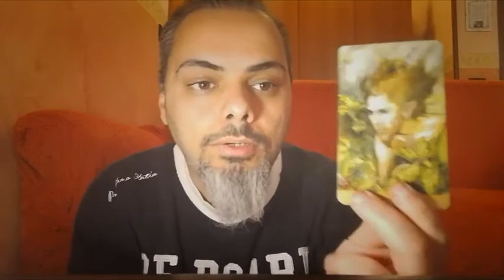197. YT Pagan Challenge 2018: Fate